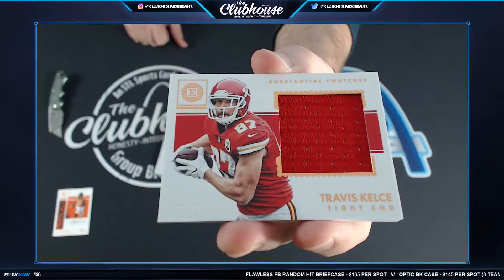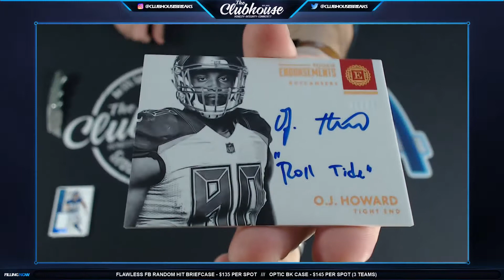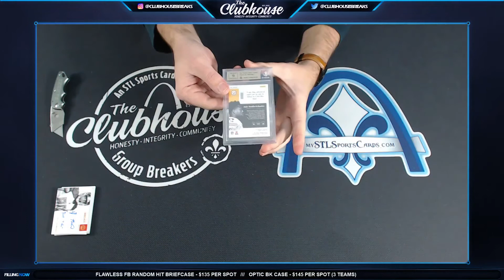2017 Panini Encased Football Personal Box Break for Charlie